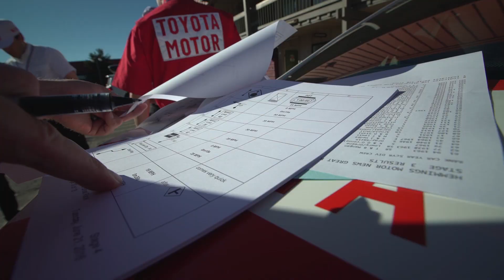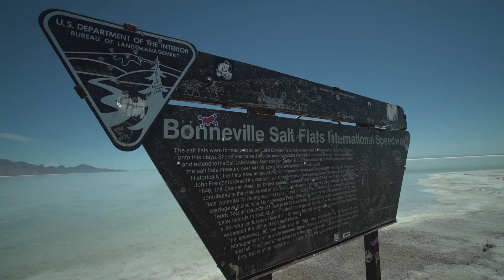Toyota Corolla on the Great Race. Day 4 with Louie Vito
RACER is teaming up with Toyota to celebrate 50 years of the Toyota Corolla, the world's best-selling car.
An iconic, first-generation 1970 Toyota Corolla sedan joins more than 130 historic vehicles in the 2016 edition of The Hemmings Great Race presented by Hagerty. Behind the wheel is 13-time X Games BMX Vert gold medal winner and SCORE Baja 1000 class winner Jamie Bestwick – and joining him as navigator is RACER's editor-in-chief Laurence Foster.
Starting in San Rafael, Calif., and ending in Moline, Ill., the Great Race takes in nearly 2,500 miles of America's most scenic highways. Outright speed doesn't win the event – instead, each competitive section has to be completed in pre-set speeds and times. Finish a section early or late and you'll earn time penalties, so it's all about accuracy and team work. It really is an event where every second counts.
Joining Bestwick and Foster will be several guest navigators, including two-time Baja 1000 winner BJ Baldwin, snowboarders Amy Purdy, Elena Hight and Louie Vito, pro BMX Park rider Drew Bezanson, blues musician Mike Eldred, custom motorcycle designer Roland Sands and Nitro Circus founding member Andy Bell.